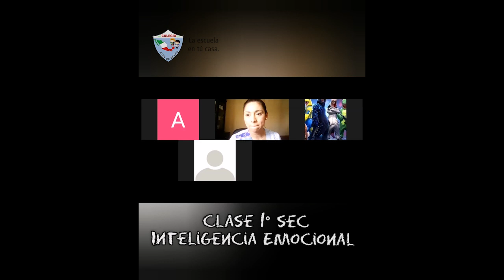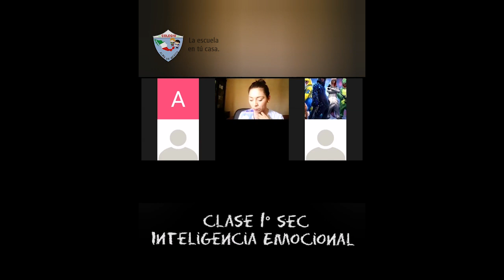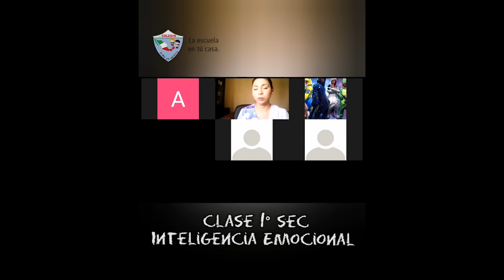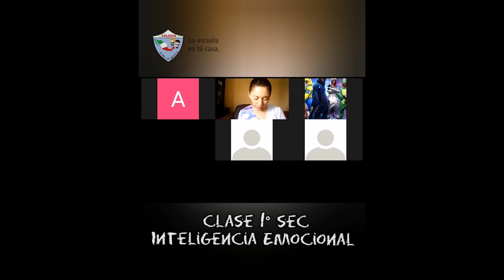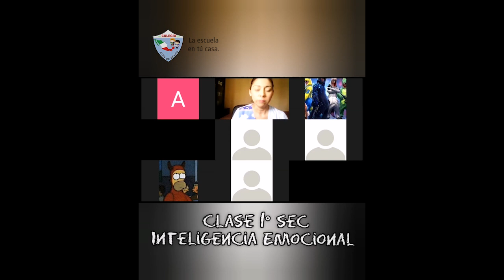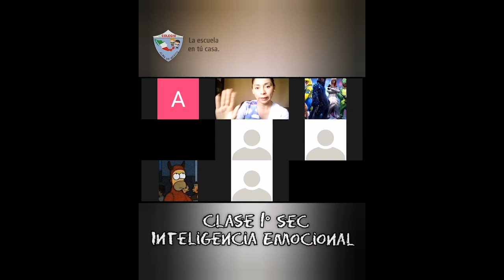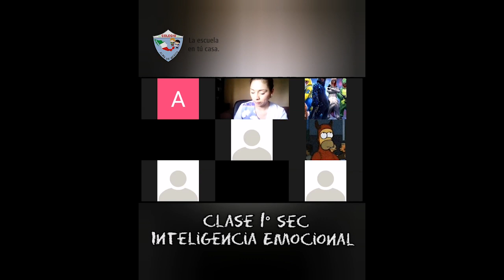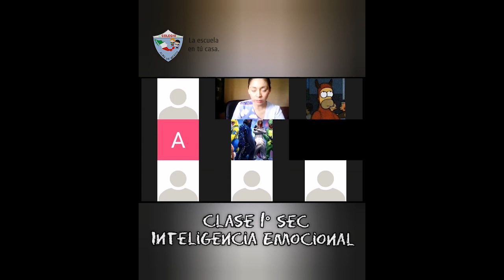1ro Secundaria - Inteligencia Emocional: ZOOM